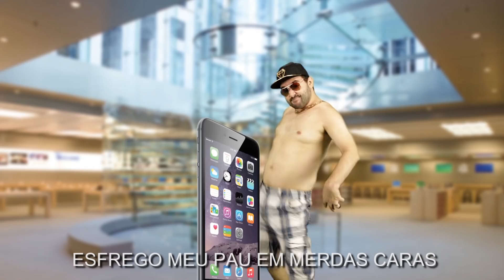SAIBA O QUE VOCÊ ESTÁ OUVINDO #8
Músicas: Gwen Stefani - Hollaback Girl
Die Antwoord - XP€N$IV $H1T
Gorillaz - Feel Good Inc
Tove Lo - Habits (Stay High)

Gostou do vídeo? Clique em gostei e adicione aos seus favoritos!

Produção Musical: Caique Lima
Edição e Imagens: Cristiano Ely